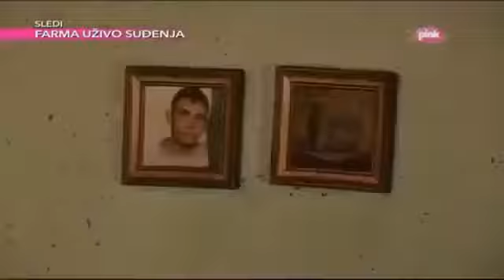Dnk emisija Opasna mlada iz nemačke adlı videonun kopyası adlı videonun kopyası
Reality TV šou Balkanske prevare bavi se detektivskim istraživanjem mogućih prevara. Ukoliko jedan od partnera sumn da ga drugi vara, angažovaće tim .

dnk 2017 dnk emisija 2017 emisija dnk 2017 cela emisija 2017 dnk emisija januar dnk emisija 4 januar dnk emisija 2017 dnk emisija 2016 dnk dnk emisija dnk .